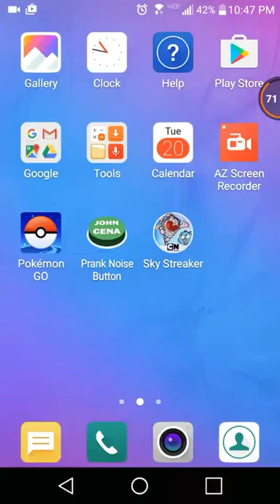Amazing World of Gumball